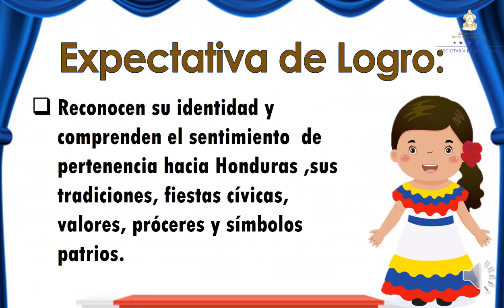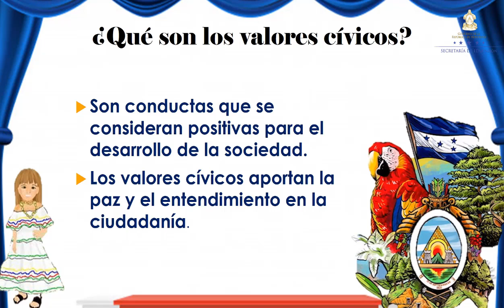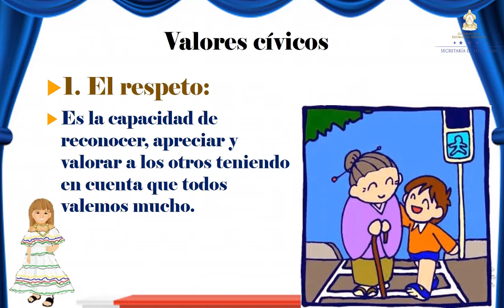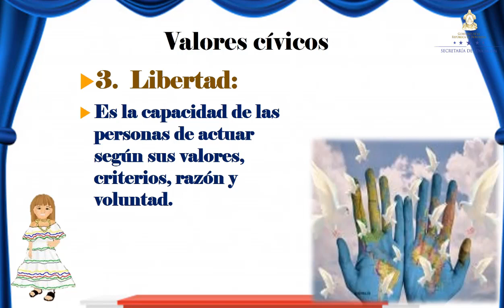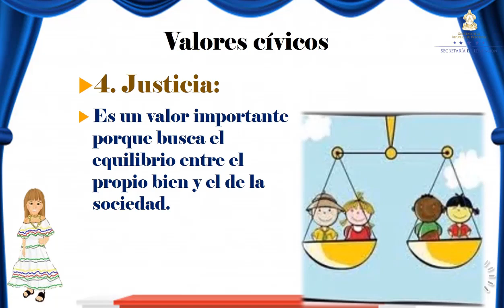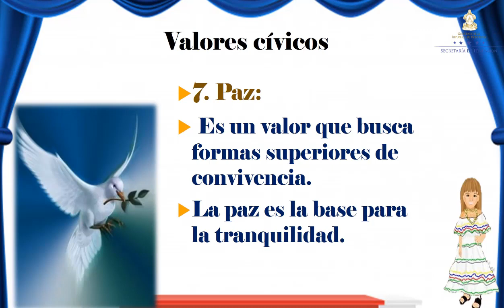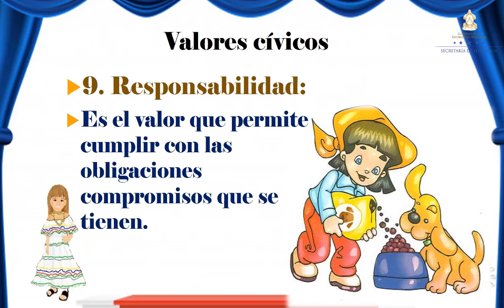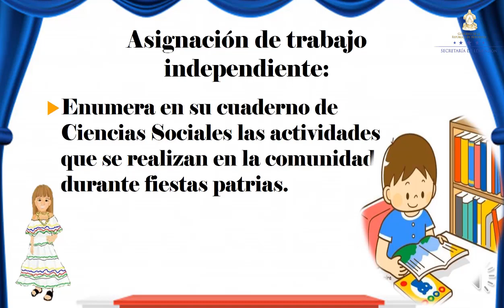Valores cívicos y amor patrio – Segundo Grado – Ciencias Sociales